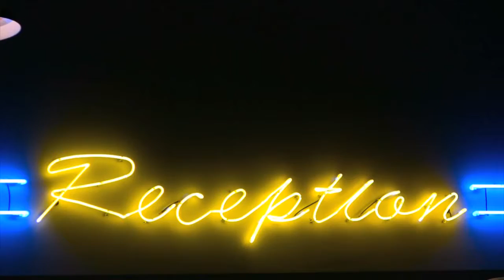A Day At The Lanes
An afternoon of bowling in Loganville, Georgia